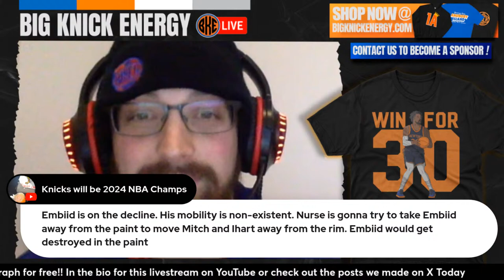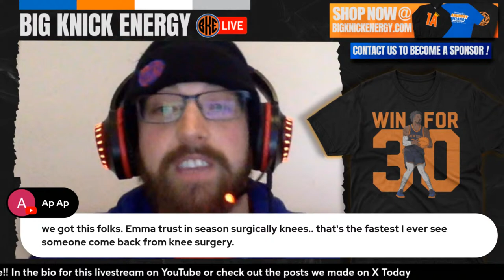Series Preview: Knicks-Sixers Matchups and Predictions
The New York Knicks and the Philadelphia 76ers are playing in the 1st round of the 2024 NBA Playoffs. It's the first meeting for the two franchises in the post-season since 1989.

Mill Media and Joe Yolk go live to answer listener comments and preview the matchup before game 1 on Saturday April 20th at 6PM in Madison Square Garden.

Autograph App Download! Download with this link & code BKE to enter for a chance to win Knicks tickets and other cool prizes!
USING code: bke

Follow Joe Yolk!

 Follow Mill!

SUPPORT US!

SOCIALS:
BKE TWITTER:

Editor's Note: We have not been as diligent with uploading our podcasts and livestreams to audio-only podcast apps.